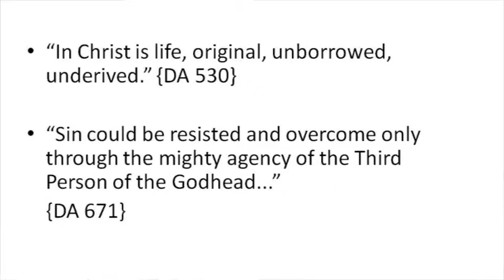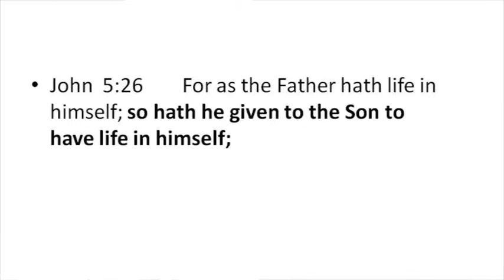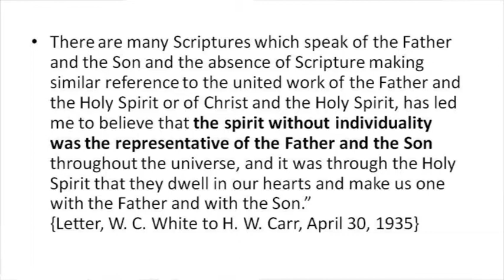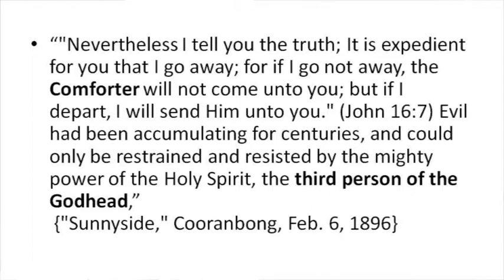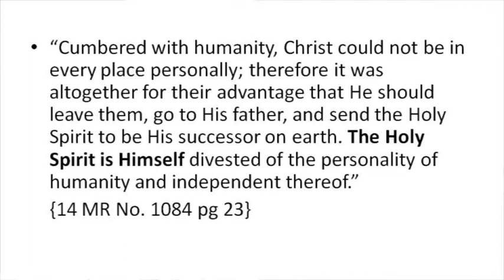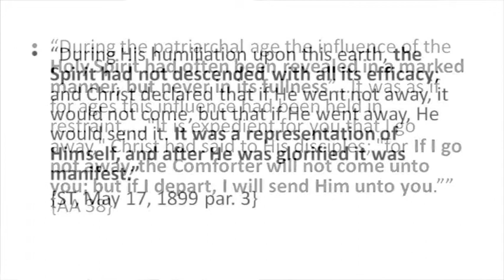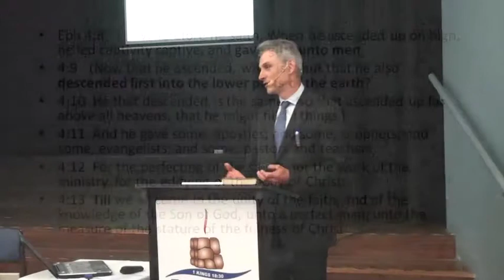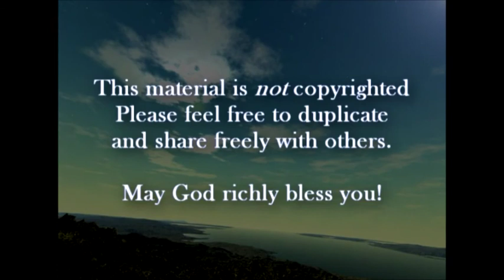The Desire of Ages and the Godhead - Pastor Bill Pinto